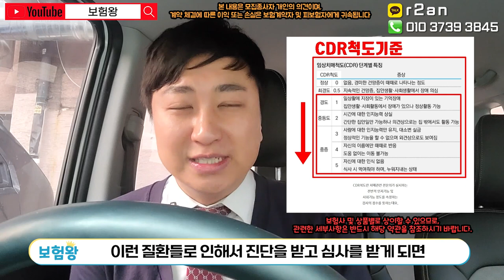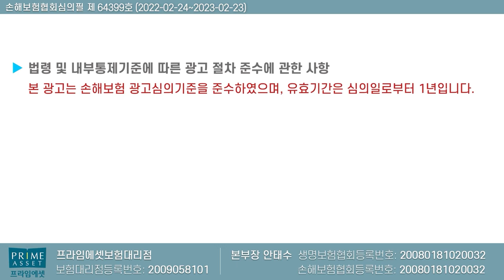치매보험 100점짜리 설계플랜! (f.경증진단 재가급여 요양일당 간병비일당 중요)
치매보험 혹은 간병비보험 가입시
필수사항과 어떻게 준비하셔야하는지

구체적으로 알아보겠습니다
궁금하신사항은 언제든지 연락주세요

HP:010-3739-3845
카톡친구추가:r2an
카톡플러스친구:보험왕